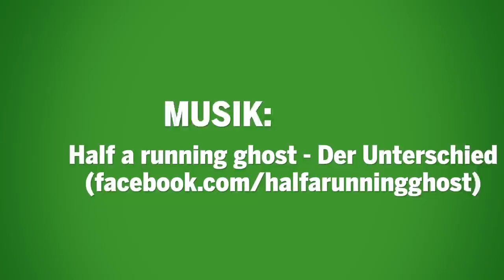Argumente für Grün: Demokratie und Teilhabe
Monika Düker zu den Erfolgen und Zielen GRÜNER Teilhabepolitik in NRW.